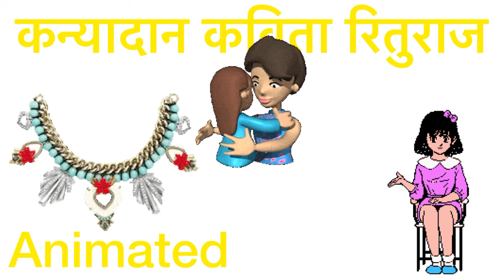kanyadaan|animation| class 10